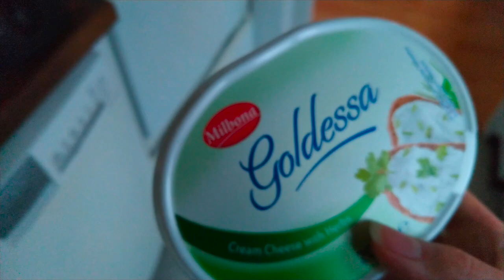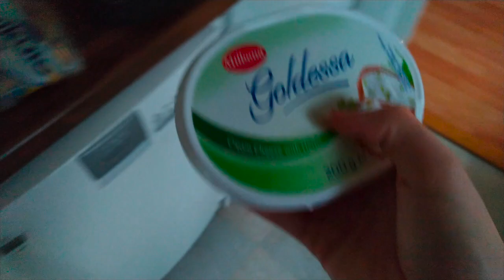ASMR SUOMI // Mitä syön päivässä // What I eat in a day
Moikka ihanat, tässä videossa näytän teille mitä syön yhden päivän aikana.
Muistakaa syödä enemmän kasviksia ja hedelmiä kuin mä ! 🙈 Syön kyllä yleensä edes yhden hedelmän päivässä ja vähän enemmän vihanneksia, mut huomasin tätä editoidessa, että tuona päivänä en syönyt paljon yhtään haha !

-Suvi xx